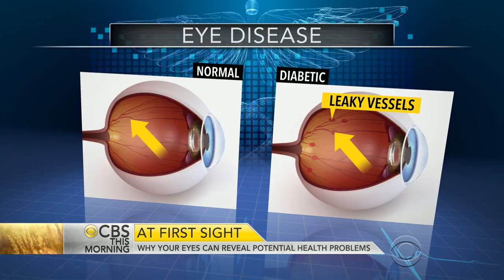How your eyes can reveal potential health problems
Eyes hold visible clues to diseases long before other symptoms show up. Some 61 million adults in this country are at risk for vision loss, but only half saw an eye doctor in the last year. Weill Cornell Medical Center ophthalmologist Dr. Christopher Starr joins “CBS This Morning” to explain how your eyes are the window into your body and health.